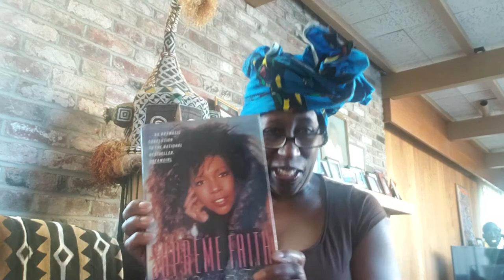How to Style A Sarong ...3 Fun Ways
Welcome to style your sarong ... African Lapa Or Zambia or Kanga Depending on the country. Stay happy with my new fun ways.
Also Look at Mary Wilson former Supreme and a book she wrote many years ago.
Look good and Be Well. Follow Julia Chigamba's Clothing Line as well on FB The
Tsuro Collection. Fashion for the BODY
Must see her  Most Recent interview and See clips!

Mary Wilson... I have her old book  Supreme Faith ..she just released her new book as well Supreme Glamour Featuring Gowns From her Collection!

Diana Ross and the Supremes

My water site